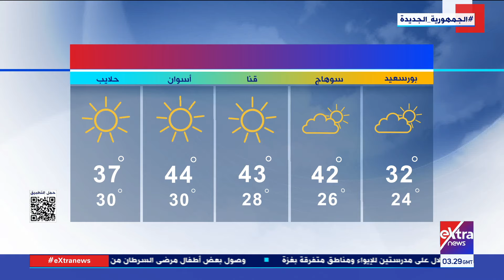غرفة الأخبار| جولة الـ6 صباحا الإخبارية مع آيات عبداللطيف و ناردين حبيب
26 يونيو 2024